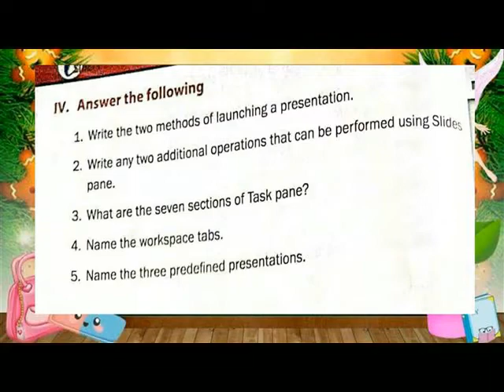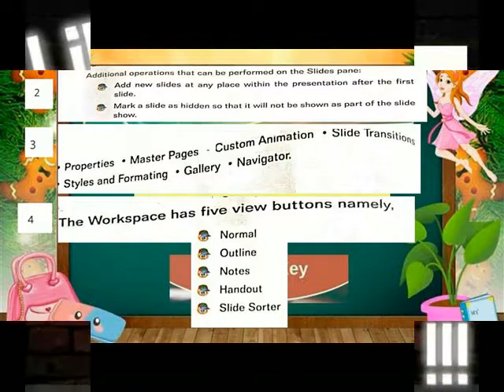SAMSEL'S iSmart Series COMPUTER SCIENCE& APPLICATIONS CLASS VII LN 4 = OPEN OFFICE IMPRESS Q & A